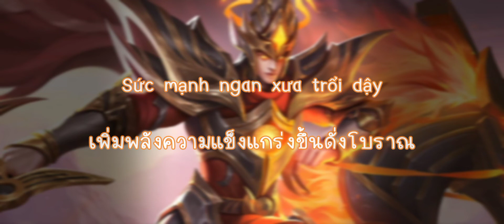[ แปลบทพูด ] Volkath Sky rider - Rov Thailand.